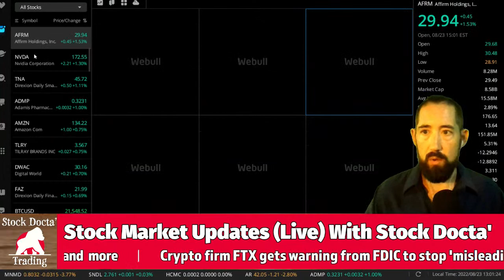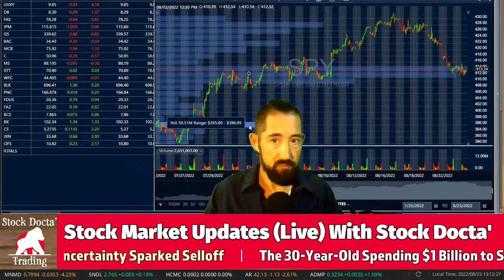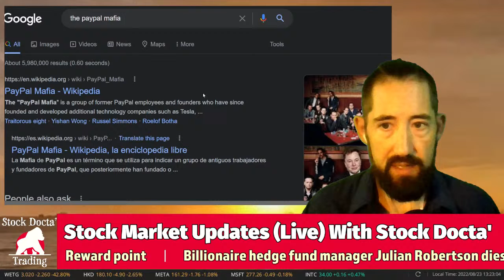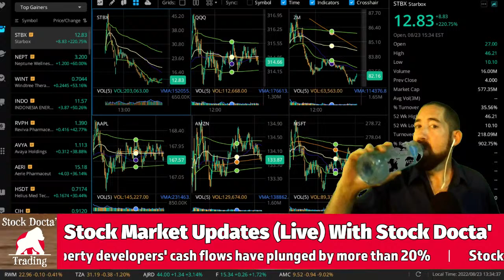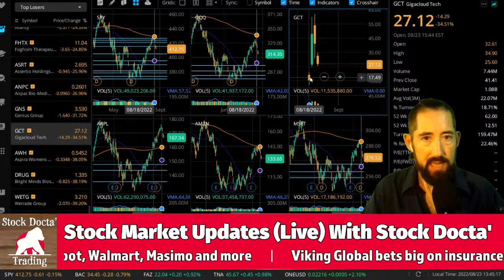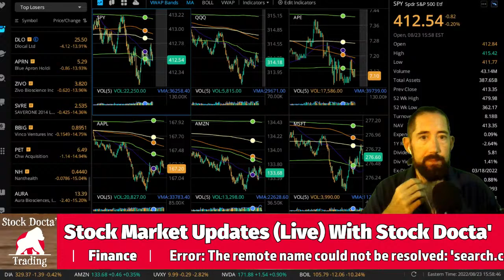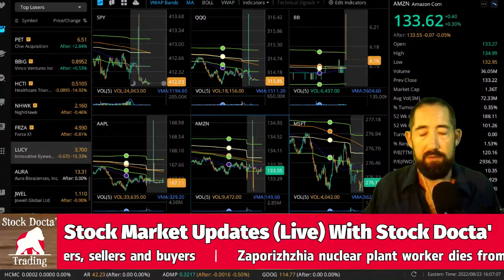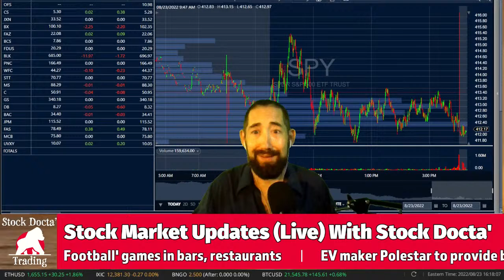Power Hour & After Marketing Movers and Stock News 8.23.22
Join me live as we review everything going on in the stock market and economics. High Quality Takes on news and events.
You aren't going to find stock market news and economic analysis this truthful on yahoo finance, google finance, CNBC, Bloomberg, Marketwatch, SeekingAlpha, or from the Federal Reserve website.  Stock Docta' Trading provides stock quotes, equity price action, financial news regarding the best stocks to buy, the best stocks to sell, investing in stocks and knowing which shares to buy when day trading.

Day traders, Swing traders, and Trade Scalpers can join our financial livestream every day to discuss stock trading tips and tricks.  We look for trading signals that most top brokers will not tell you unless you are a high net worth client.  The best broker, financial advisor isn't at a big firm, it is here with us, Stock Docta' Trading.

Joining our live economics news and stock livestream every single day in Pre-market trading and after hours stock research will give you the edge in your next equity investment.

Intraday market movers, top stock performers, and top stock losers will give you the knowledge and financial education to feel confident in managing your won stock portfolio from home.  We do our due diligence when going over stock tips and investment opportunities.

How stocks to cold bonds, any security trading on the Nasdaq, S & P 500, Russel 2000, Dow Jones Industrial average, or the Wilshire 5000 overall stock market index, doesn't matter, we will cover it here at Stock Docta' Trading, the best financial youtube stream you are just about to learn about today!

~ I am not YOUR financial advisor, always make your investments decisions for yourself based on the best information possible. ~